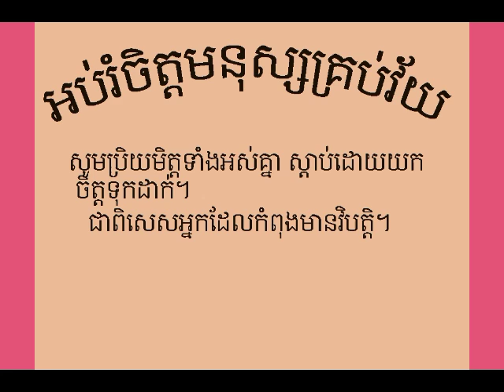អប់រំចិត្តមនុស្សគ្រប់វ័យ- orb rom chet monus krob veay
song khmer, song remix, song korae, remix 2017,
srolanh bong lers hery, srolanh oun lers hery,
jevit neak brordal, bas dong neak chom reang,
lok nes nek na chong kror, SD, Town , M, RHM,
sasda, jivet kmeng peal , song club, chabey,
mean Avey Avey men smer mean bong,
Amom pom pit, Artro ngoul kon bba,
facebook, neay pekmi- neay cherm- neay krem-
neay koy- neay vangder, neay kran, neay krern,
sam smbo- karaokae, hourah sas, cambodai,
Please visit us to enjoy with another videos
song khmer 2017, song khmer 2018,
song khmer 2019, song remix club, song DJ,

Khmer24